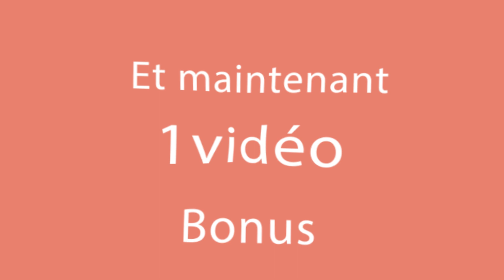Je ne peux pas oublier son goût, gâteau à la poêle aux bananes et sucre caramélisé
Ingrédients:
bananes - 4 pièces
essence de vanille - 10 ml
A FEU DOUX 30 MIN